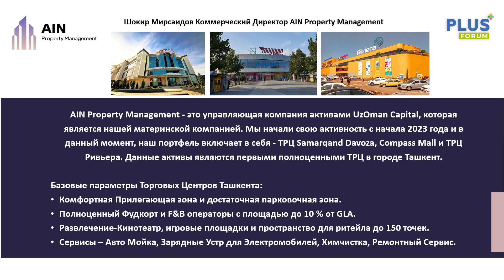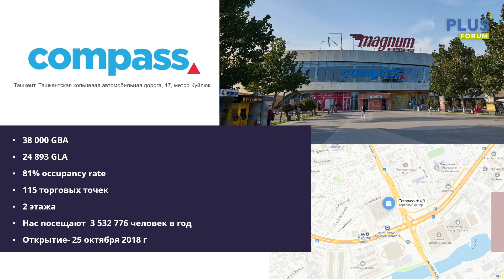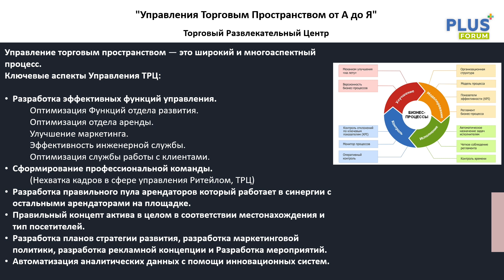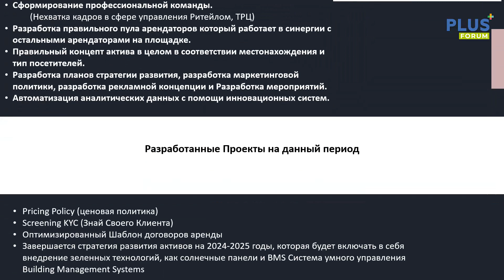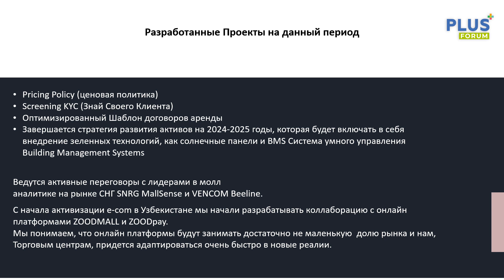Сессия 5A. Шокир Мирсаидов, коммерческий директор, AIN Property Management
Тема доклада: Управление торговым пространством "от A до Я"

21-22 ноября 2023 года в Ташкенте состоялось знаковое мероприятие: Международный ПЛАС-Форум «Retail Central Asia»
• Партнеры: M Cosmetic; UZUM Market;

• Partners: M Cosmetic; UZUM Market;